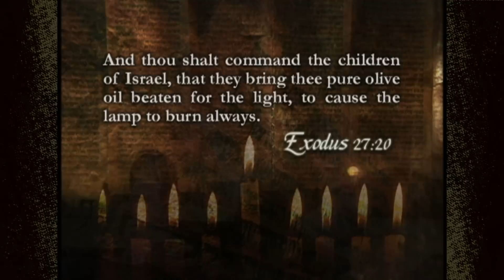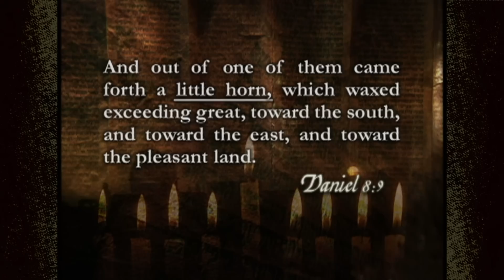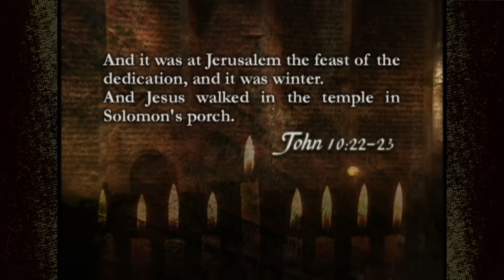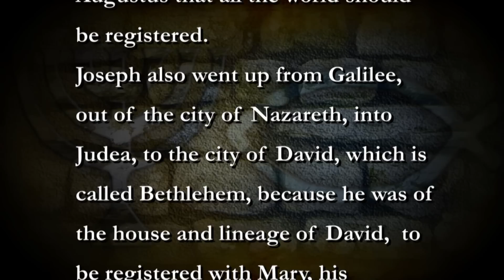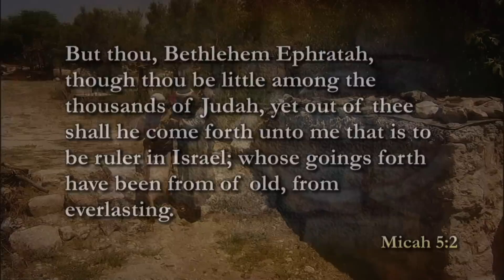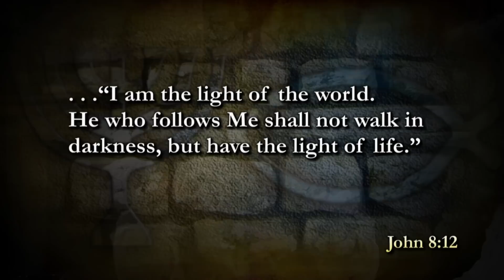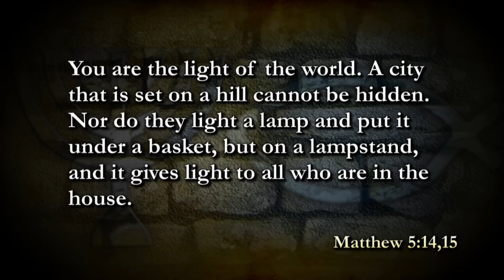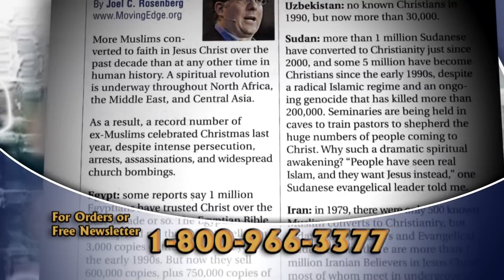Festival of Lights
Myles and Katharine present Hanukkah, which begins at sundown on December 8. This Jewish Feast harks back to when an anti-Semitic dictator threatened to wipe out the Hebrews. But the Lord's Deliverer arose, lit the lamp of hope, and saved Israel. From generation to generation, Jews have lit lamps in their homes to commemorate the victory and retell the story of the Feast of Lights.